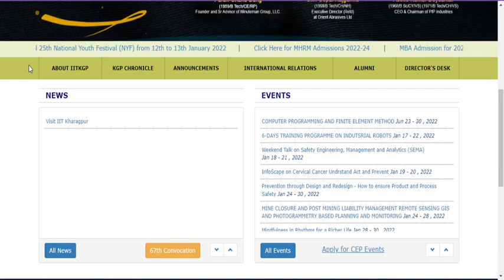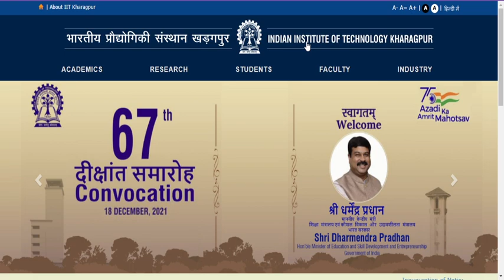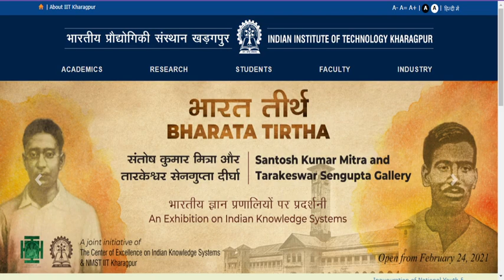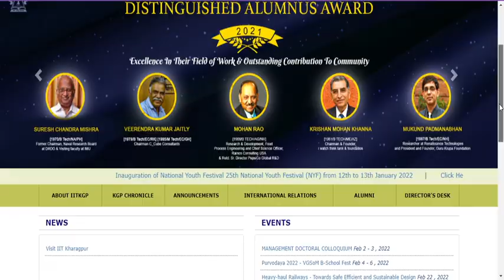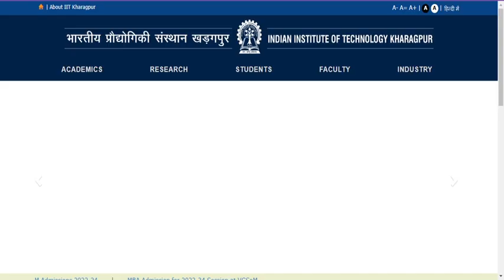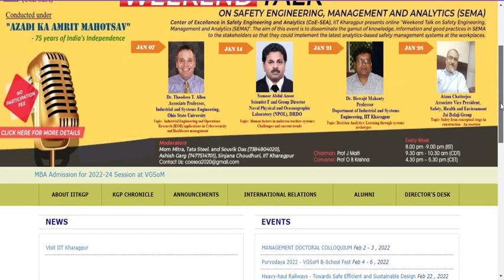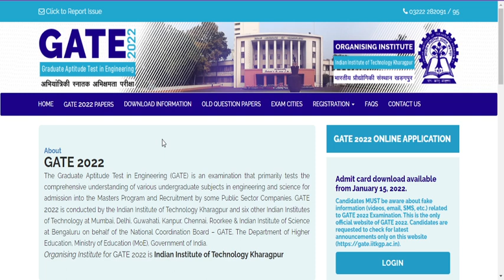IIT KHARAGPUR WILL REMAIN LOCKED 🙄DUE TO COVID!!GATE 2022 POSTPONE!!REGISTAR ANNOUCEMENT TODAY🤐!!